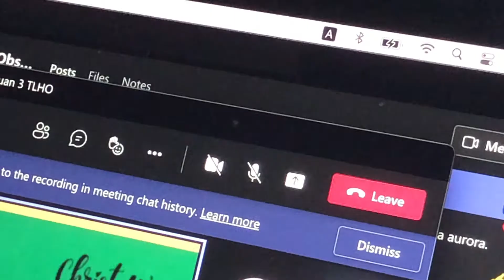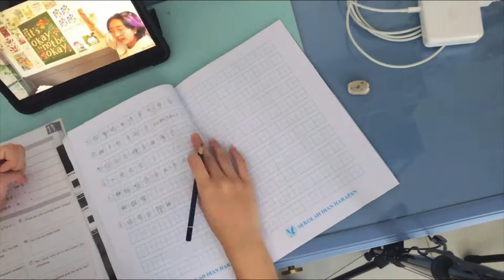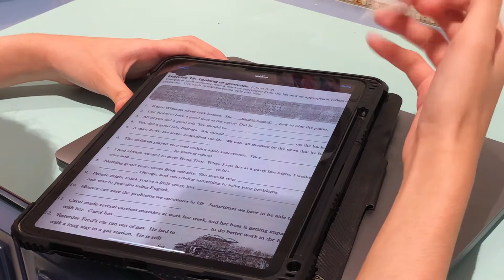Vlog 004: a short day in my life (Genshin, school,work and food)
Hello there its been quite a while

this will be a short vlog in my life. In this video i played genshin a lot, i also do my school work and of course eating. Since its a special day in the video, my parents reserve a table for us to fine dining. So that basically explain the whole video, hope you enjoy
-Dazsai-

Tools:
camera: Iphone X
editing software: caplet, magic eraser, procreate